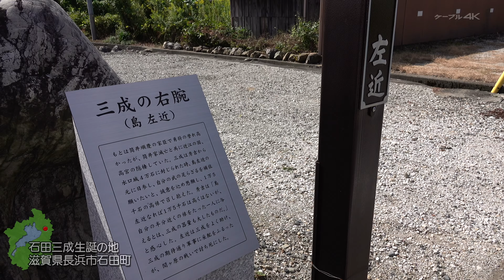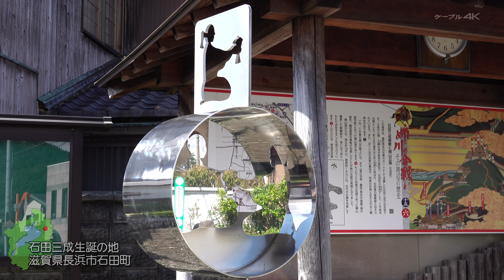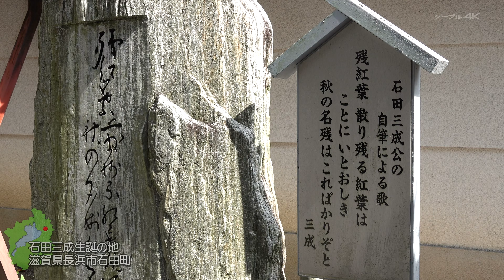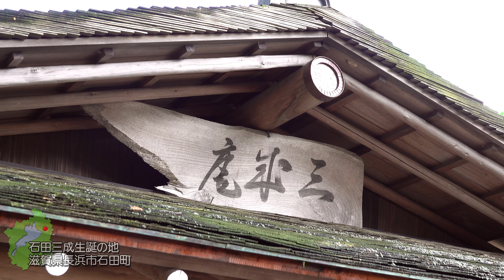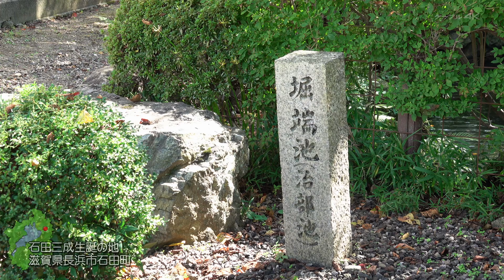【4K】ふるさと 滋賀県 石田三成生誕の地を訪ねて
全国各地のケーブルテレビ局から届いた美しい風景や名所旧跡などの映像を、心地よい自然の音やBGMにのせてお届けします。
ケーブル４Kで日本各地の”ふるさと”の魅力をお楽しみください。

今回は滋賀県長浜市石田町を訪ねます。
石田町は、戦国の武将・石田三成が生まれた町であり、石田家跡には「石田治部少輔出生地」と刻まれた顕彰碑が立てられています。石田三成ゆかりの地をたっぷり紹介します。